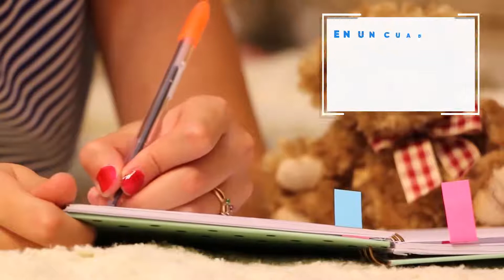Taller contención socioemocional- Como establecer una buena rutina en el hogar